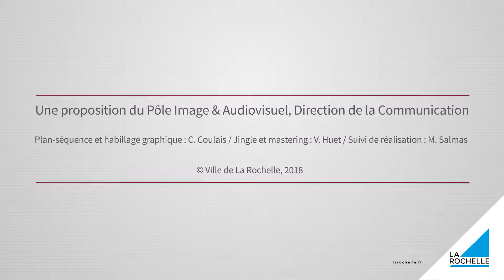41 - L'instant rochelais - Arrivée de l'Hermione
⚓ L'Hermione est entrée dans le chenal dans une ambiance lumineuse fantastique, sous la direction millimétrée des équipes portuaires ! On adore 😊 !